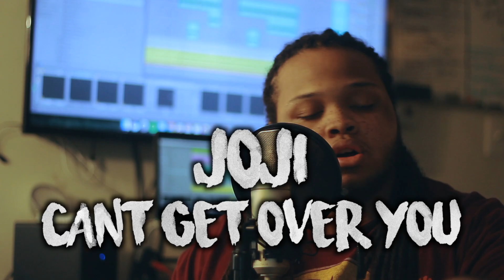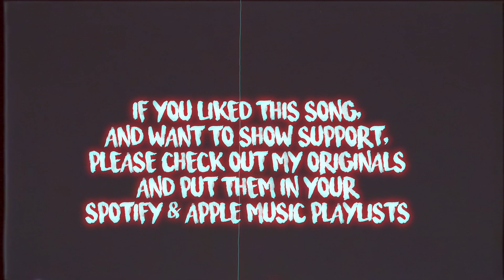Joji ~ CAN'T GET OVER YOU (Kid Travis Cover)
Text Me! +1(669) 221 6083 Can Joji do no wrong?

Social Media!

Music Links!

Kid Travis
KidTravisOfficial
GroovieGang Entertainment